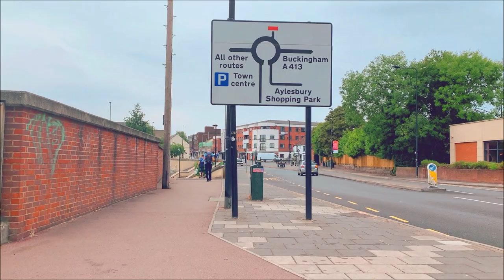Aylesbury Update - Buckinghamshire England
Paul Elms Bacardi